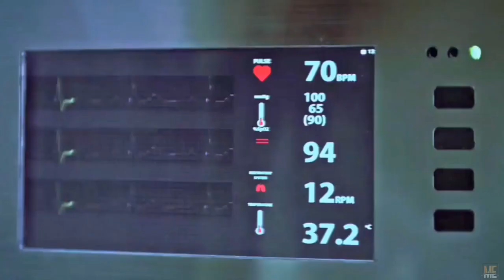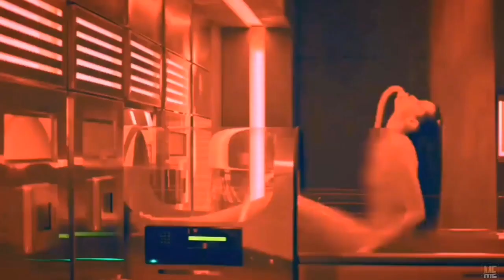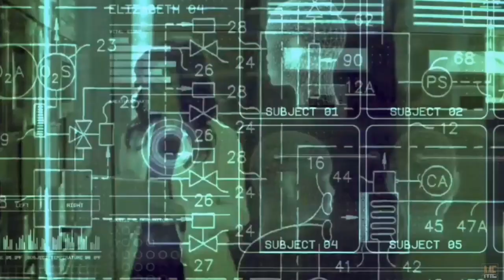Elizabeth Harvest (2018) | Movie Explained in English